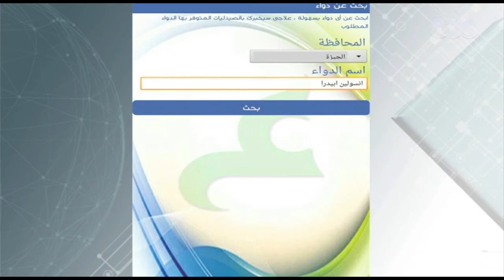هنا العاصمة | المتسابق الرابع | تعرف على مشروع “علاجي” لتقليل مخاطر البحث عن العلاج”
حلقة هنا العاصمة - 4 مشاريع شبابية تتنافس للفوز في الحلقة الاولى من الشهر الثالث لمسابقة هنا الشباب | 2 مايو 2017

ضيوف الفقرة
المهندس وائل الفخراني | المدير الاقليمي السابق بجوجل
د.خالد اسماعيل | رئيس مجلس ادارة ومؤسسة شركة كي اي انجل للاستثمارات
نيفين الطاهري | رئيس مجلس ادارة ومؤسسة دلتا انسبير
سامي الاحمد
عبد الله سامي
أحمد الجبالي
حازم الطواب
اسلام جنينة
محمد عسكر
ابراهيم الزيات
محمود العناني
محمد الشريعي
محمد طارق
محمود عبد العزيز
عمر مصطفى